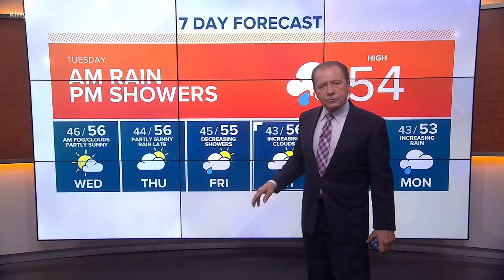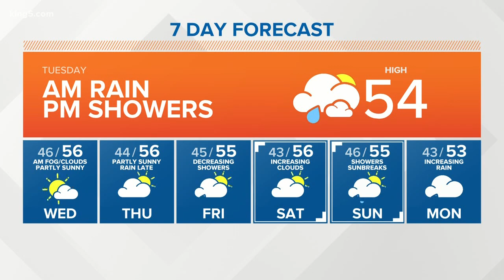KING 5 Weather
11/12/19 late morning forecast with KING 5 Meteorologist Rich Marriott